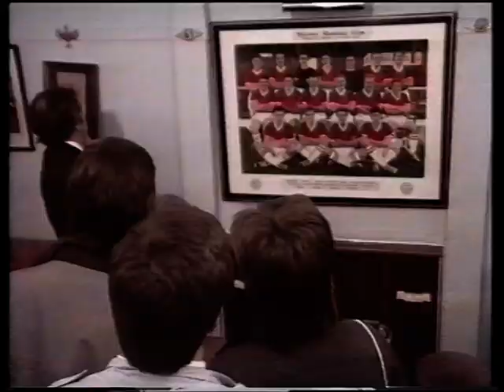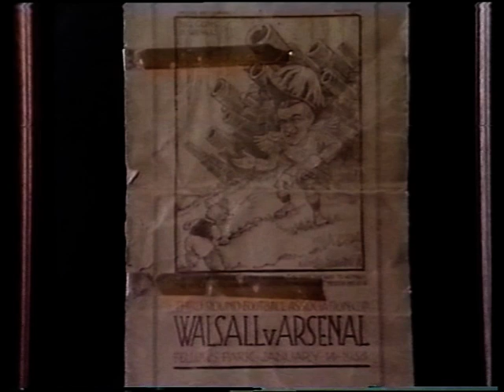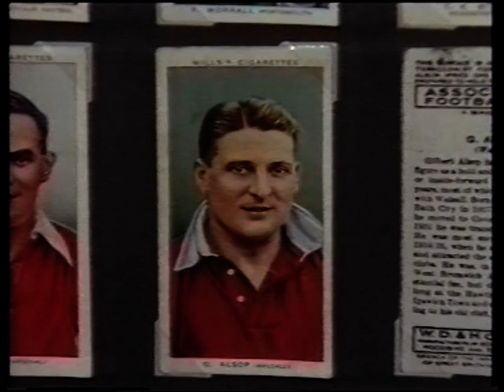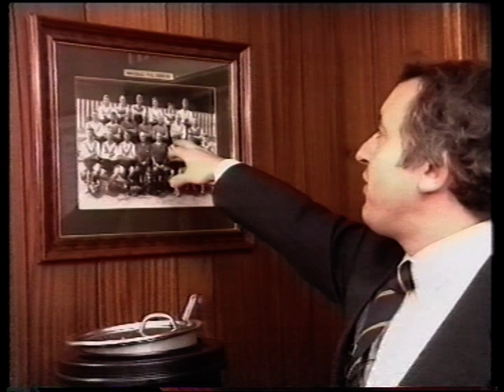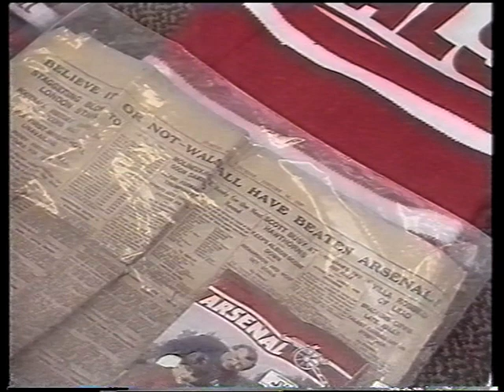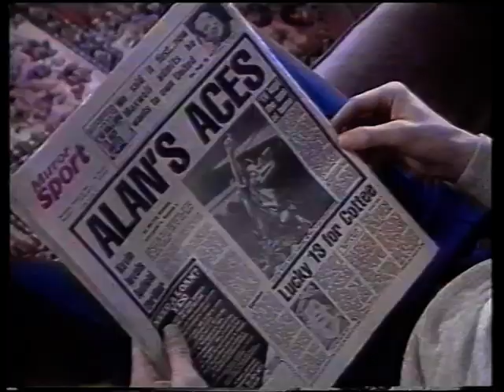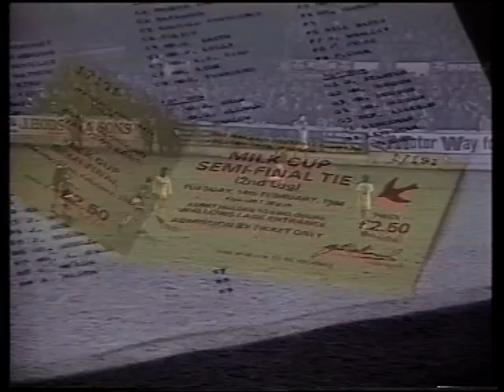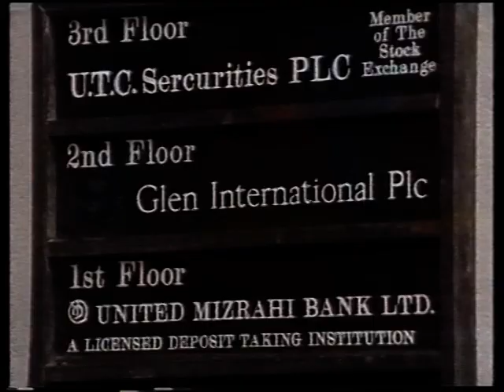The Road to Bescot - Part 1